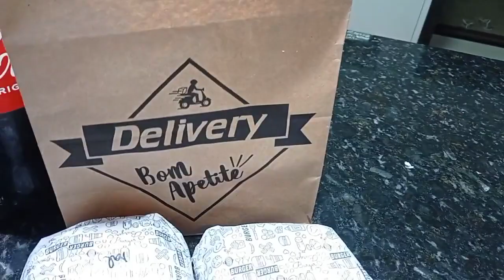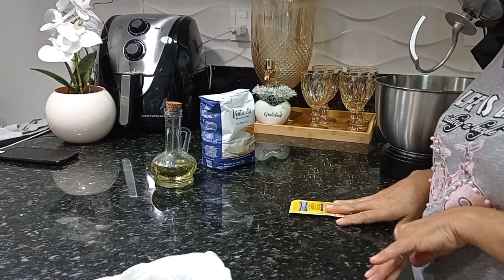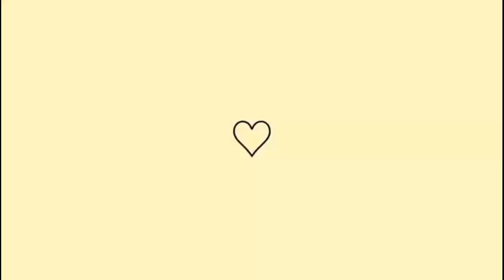MUITAS COMPRINHAS DE ROUPA FIZEMOS PÃO E CAFÉ CREMOSO| NOITE DO HAMBÚRGUER| RESTAUREI MINHA CHALEIRA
Link para a compra do Curso MÉTODO MULHER MILIONÁRIA ↙️

Link do Mini curso gratuito do MÉTODO MULHER MILIONÁRIA ↙️

SOBRE O MARKETING DIGITAL 🥰

QUER SABER COMO TRABALHAR EM CASA, USANDO APENAS O SEU CELULAR, CUIDANDO DOS SEUS FILHOS, NO CONFORTO DO SEU LAR, E GANHAR DINHEIRO COM ISSO.

ME CHAME NO DIRECT DO INSTAGRAM QUE EU TE EXPLICO COMO FUNCIONA, QUAL SEU INVESTIMENTO PARA MUDAR SUA VIDA